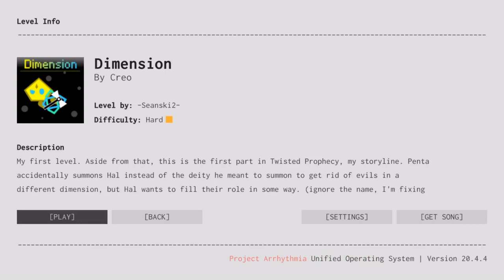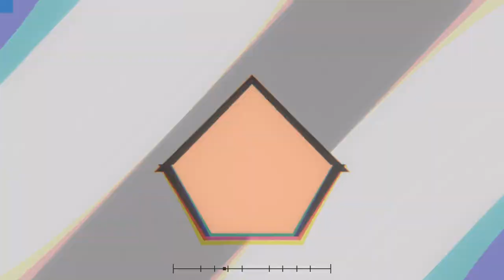Dimension - Level by -Seanski2- (Me) / Twisted Prophecy [1] / Project Arrhythmia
Hey look, my first level. It's not great, but I definitely think it's a start. It's the first level in Twisted Prophecy, my storyline. Penta accidentally summons Hal instead of a deity, and Hal wants to do the deity's job for them. To record, I used Zen Mode to nullify damage.